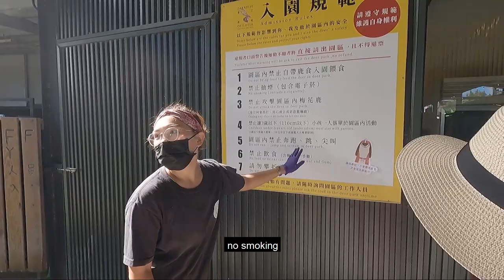PARADISE OF DEER, Taiwan travel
Taiwan travel guide
Paradise of deer
location: No. 1097-1號, Henggong Rd, Hengchun Township, Pingtung County, 946